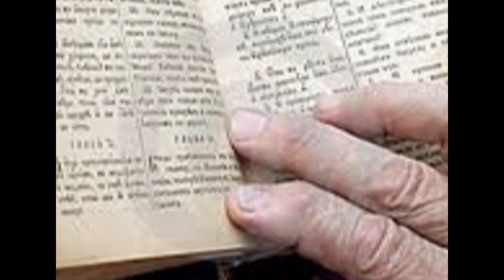The Smile On Mama's Face (Roy Payne)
GEST Songs of Newfoundland and Labrador:
The Smile On Mama's Face was written and recorded by Roy Payne on his 2003 A Million Dollar Maple Leaf CD, trk#7, from Condor Records, Scarborough, ON, distributed by Heritage Music.